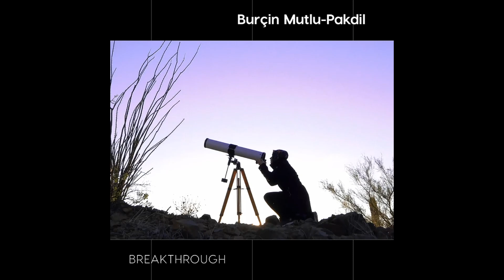Astrofizikçi Dr. Burçin Mutlu PAKDİL | Burcin's Galaxy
Videomda PGC 1000714 (Burcin's Galaxy) kaşifi  Türk Astrofizikçi Dr. Burçin Mutlu PAKDİL hakkında konuştum.